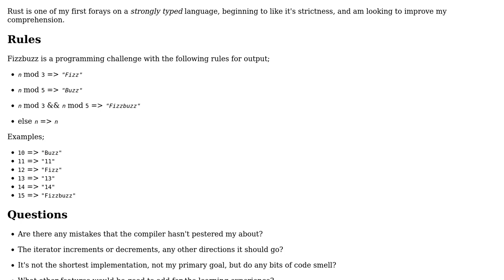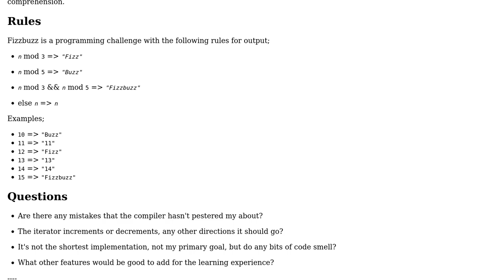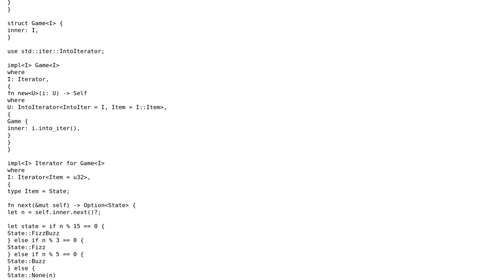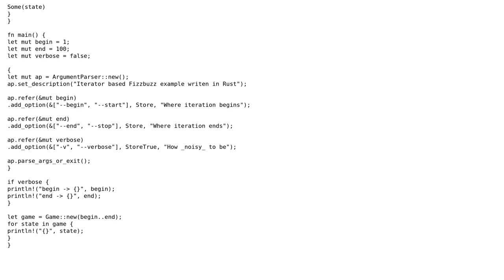Code Review: Rust Iterator Fizzbuzz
With thanks & praise to God, and with thanks to the many people who have made this project possible! You are responsible for your own actions.